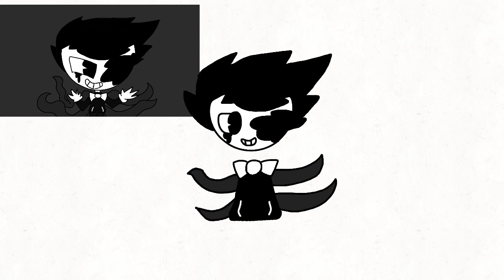Random OC I made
his name is Ink